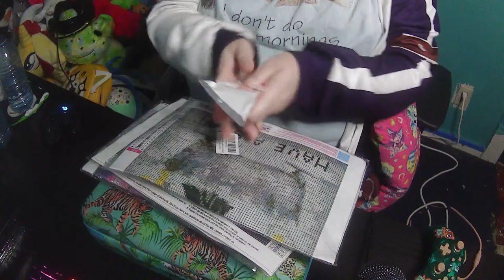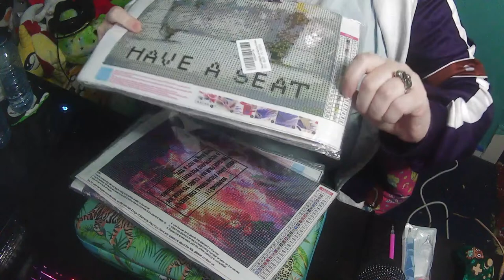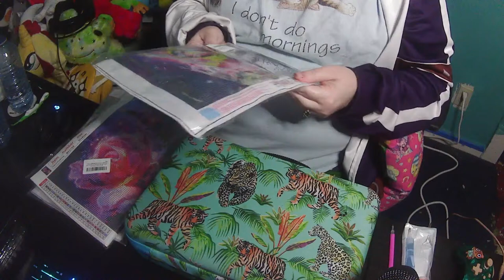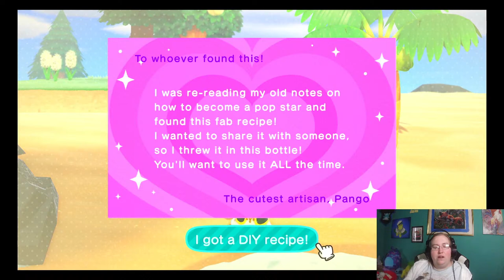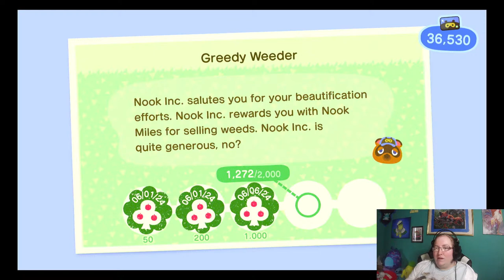Let's Play MapleDocks Day 2: Filling our 1st Three Plots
Hello everyone, Nailah here! If you're new to my channel, remember to press that Like button if you enjoy my content. I've got lots of exciting content for ALL to enjoy. Remember, stay safe, stay awesome and you are all as Sweet as a Pineapple!

Chat RULES
1.Be respectful
2. No hate messages/bullying
3. No DODO codes or friend requests
4. Please Keep everything PG 13 my channel is for everyone.
5. Have Fun

*If you would like to support me further, I make and sell homemade crafts! Right now I have some ACNH pot holders for sale. I only have a limited amount for sale right now, but am in the process of making more. If interested they are $25 dollars a pair, which includes shipping fee. Whichever works easiest for both parties. Please NOTE: No international shipping currently but I do accept Canadian orders for those it'll be $30 dollar fee.